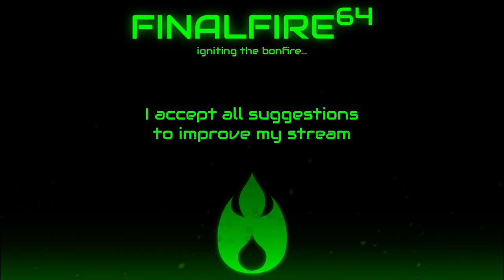Shellshock Live - Tanks for the Good Times